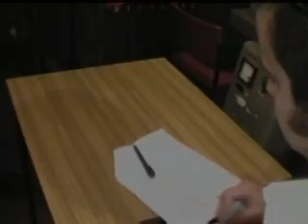Łaziska Fiction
Jest to film o miejscowych gangsterach